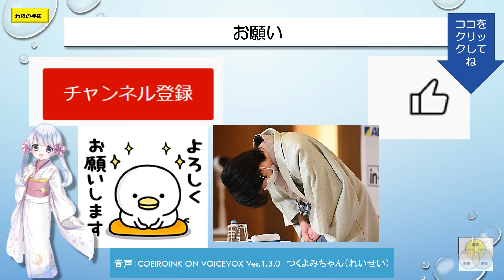閑話ポケモン竜王 藤井聡太ファイナルアンサー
藤井聡太竜王が、ついにポケモンにも。ポケモン竜王戦2024の開催で
ポケモン社長の石原氏と対談した。将棋との共通点は。読売新聞オンラインの記事です。ご覧ください。

読売新聞オンライン　ＡBEMA  YouTube 日本将棋連盟 Twitter Yahoo Google